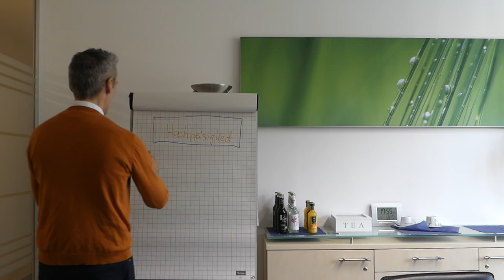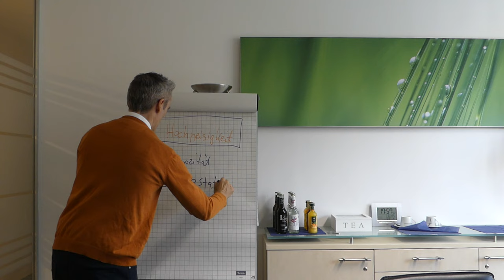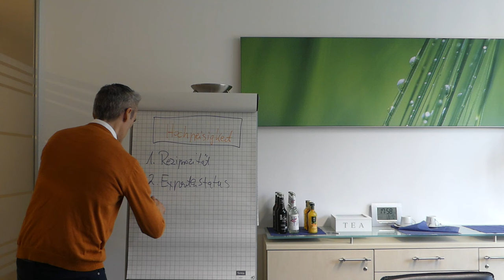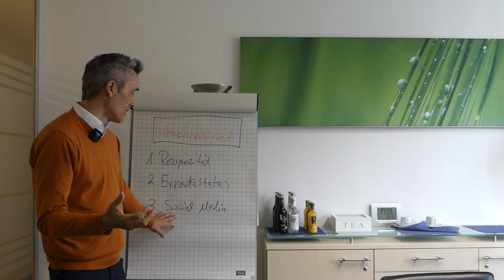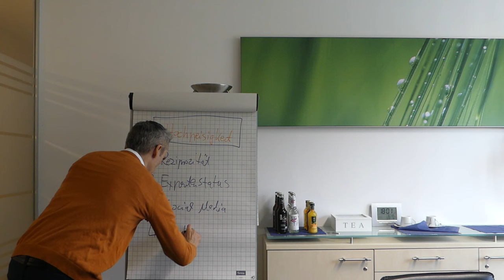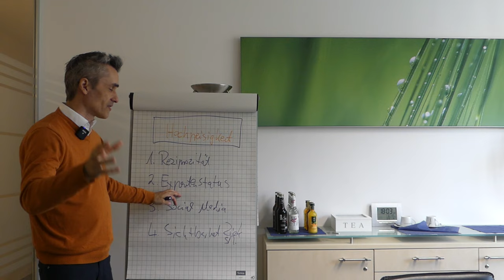Wie geht das denn? 3 Strategien hochpreisig, komplexe IT-Dienstleistungen und Software zu verkaufen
Wie geht das denn? Kennst DU diese drei Strategien wie du schnell Expertenstatus aufbaust und hochpreisig, komplexe Software Dienstleistungen verkaufen kannst? ✅ Positionierung für Deine Software Agentur / SaaS Software Firma - Ausschnitt aus dem Skalierung Consulting / Training von Klein Marketing Consulting - Wenn du mehr Infos zu meinem Angebot willst und bist noch Freelancer, Einzelunternehmer oder hast ein kleines Startup? Dann hier vorbeischauen..

Happy Hunting!